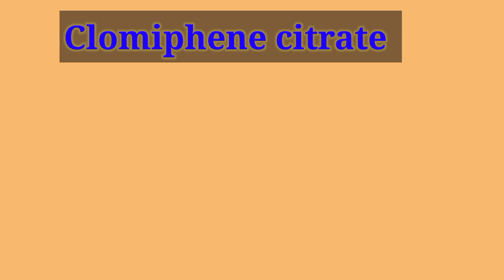Clomiphene citrate/Clomiphene 25mg/Clome 50mg tablet use and side effects in bngoli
Clomiphene citrate/Clomifhene 25mg/Clome 50mg tablet use and side effects in bengoli
এই চ্যানেল টি তে ওষুধ সম্পর্কে ধারনা দেওয়া Medical related
বিষায়ে সহজ সরল ভাবে বাংলায় ধারনা দেওয়া হয়। যেমন medicine এর Generic name Brand name use and side effect

Clomiphene citrate
এই মেডিসিন এর ব্যাবহার ব্র্যান্ড নাম,এবং পার্শ্ব প্রতিক্রিয়া,আমি এই ভিডওটিতে জানিয়েছি আশা করি আপনাদের ভালো লাগবে। ভিডিও টি না টেনে পুরোটা দেখুন।

বিশেষবিজ্ঞপ্তি --
আমার এই চ্যানেলে  ভিডিও বানানোর উদ্দেশ্য কেবলমাত্র  ঔষুধ সম্পর্কে ধারণা দেওয়া , যে কোন ওষুধ খাওয়ার আগে অতি অবশ্যই চিকিৎসকের পরামর্শ নিন  , আপনি যদি এই ভিডিও দেখার পর কোনো ওষুধ সেবন করেন এবং তাতে যোদি কোনো ক্ষতি হয় তার জন্য আপনি নিজেই দাই থাকবেন ।

Warning
Do not use any medicine with out doctor advise, if you use any medicine after watching this video and in causes any harm than you yourself  will be Responsible for it .

- clomiphene citrate tablet in bengoli
Clomiphene citrate 50 mg
Clomiphene citrate 50 mg for women
Clomiphene citrate tablet ip siphene 100 in Bangoli
Clomiphene citrate 50 mg for men
Clomiphene tabletts for pregnancy
medi bangla
Clomiphene citrate 50 mg in bangla
Clomiphene citrate use in Bangoli
Clomiphene citrate
Clome 25 use in bangla
clomifene tablets50mg

Clomiphene citrate | বাচ্চা কনসেভ  নাহ হওয়ার মূল কারণগুলি | ovulet | pcos | new review

 How to take clomid for infertility Bangla